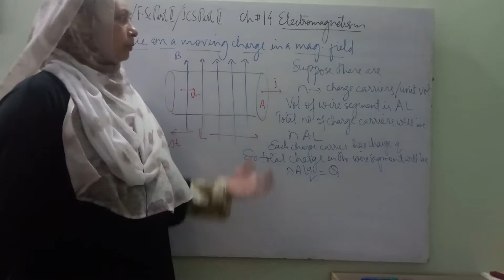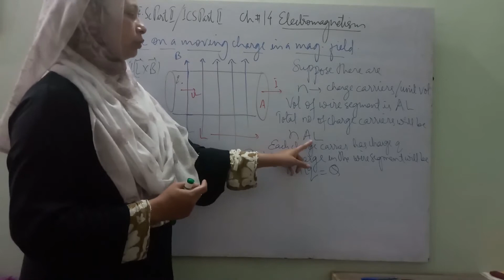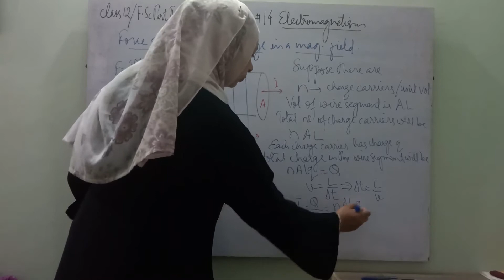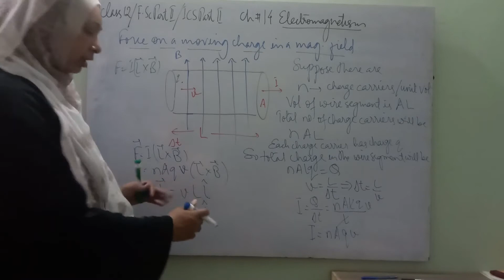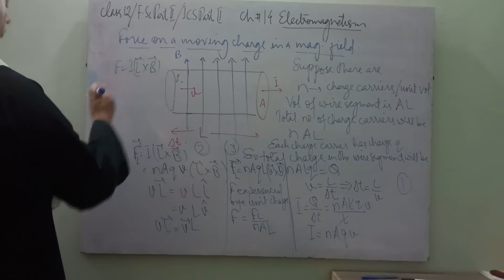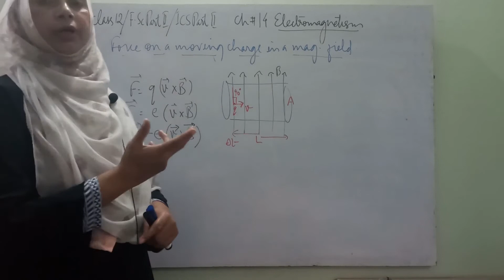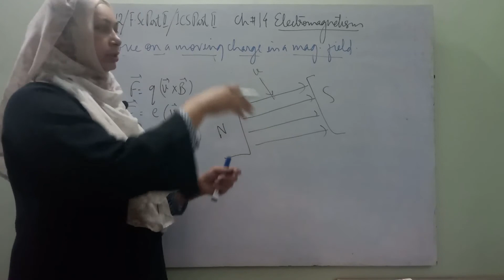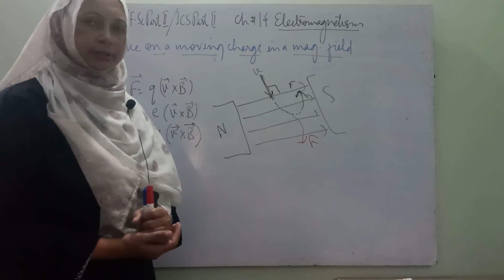Force on charge particle in uniform magnetic field,L7,Class12,Ch14(Electromagnetism)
Very often asked as long question, in board exams